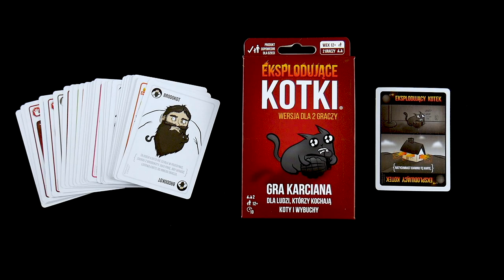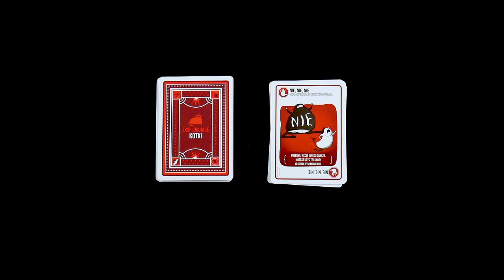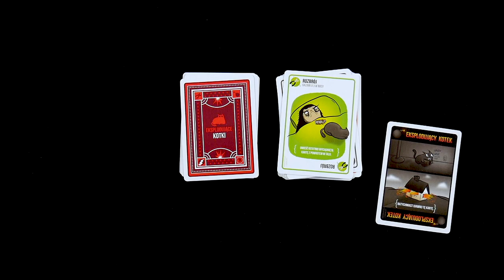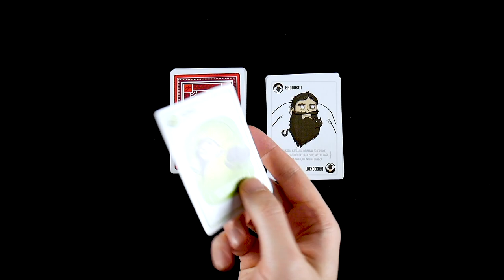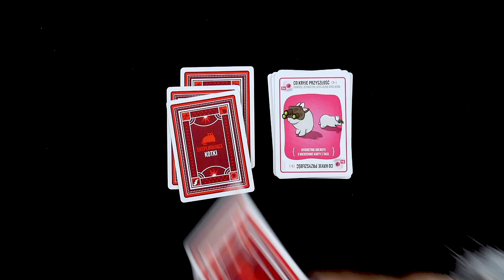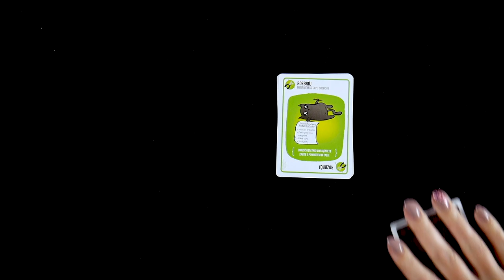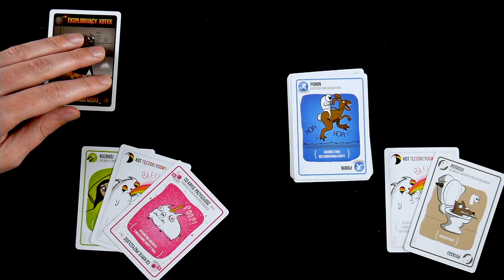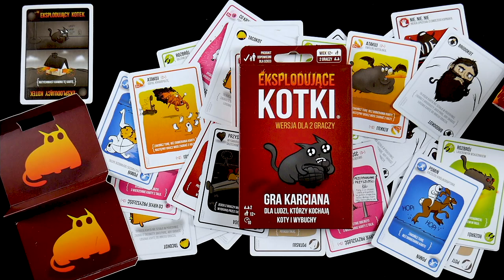Eksplodujace Kotki #1 - Pełna rozgrywka, ocena i podsumowanie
Pełna rozgrywka wraz z oceną i podsumowaniem z gry karcianej Eksplodujące Kotki: Wersja dla 2 graczy.

♦ Liczba graczy: 2
♦ Wiek: 12+
♦ Czas trwania: ok. 10 minut
♦ Autorzy: Matthew Inman, Elan Lee
♦ Wydawnictwo: Rebel

UWAGA!
Pamiętaj włączyć napisy - tam wnosimy poprawki do swoich lam i błędów w rozgrywce. Jeśli jakiś upatrzysz, daj nam znać w komentarzu, ale najpierw sprawdź, czy ktoś wcześniej już tego nie zauważył! ;)

Grę otrzymaliśmy za darmo od wydawnictwa.